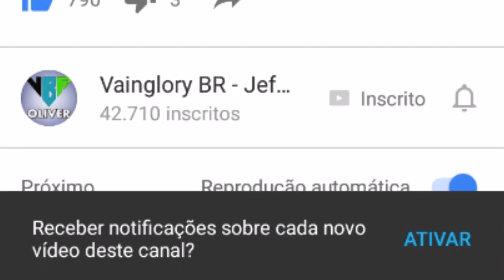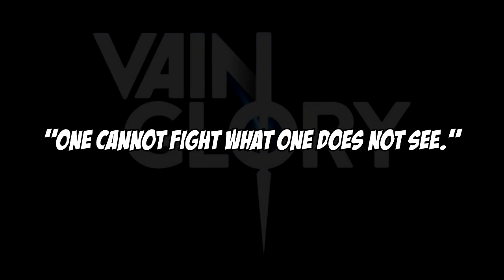NOVO HEROI - TEASE - VAINGLORY BRASIL [PT-BR]